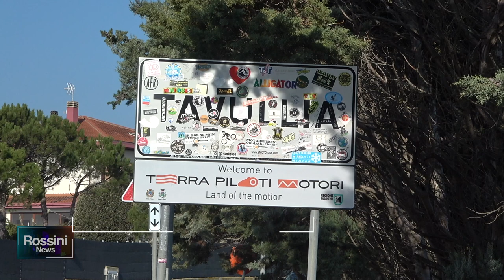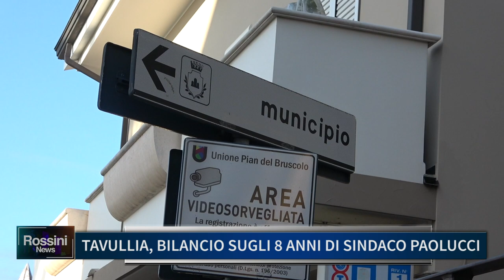TAVULLIA, BILANCIO SUGLI 8 ANNI DI SINDACO PAOLUCCI